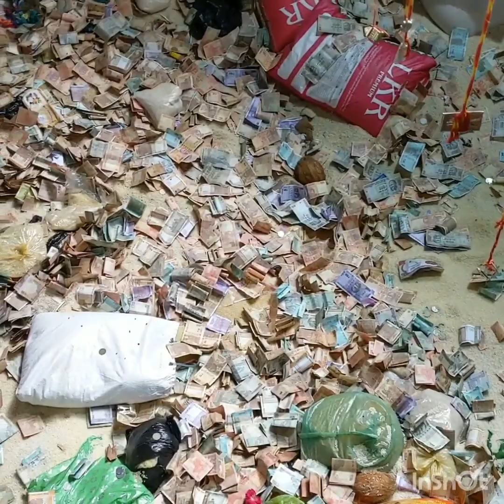Ajmer Sharif Dargah | Hazrat Khwaja Garib Nawaz | Full Dargah Video with Khwaja mere Khwaja Qawali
believed that a person who prays with a pure heart at the Ajmer Sharif Dargah, gets all his or her wishes fulfilled. Ajmer Sharif is a Sufi shrine and one of the most visited places in Ajmer. The pious Persian Sufi saint, Khwaja Moinuddin Chishti who is well-known for its secular preaching is enshrined here. Many Muslims believe that Moinuddin Chisti was Muhammad’s direct descendant and it was on his request (Muhammad came to his dream) he went to India. He reached Ajmer in 1192 via Lahore and stayed there till his death in 1236 AD.

His shrine was built by Mughal Emperor Humayun, and in order to enter the dargah, you need to go through a series of massive doors made from silver with beautiful carvings. As you reach the courtyard, you would come across the tomb of Moinuddin Chishti, carved out of marble. It has gold plating on top and is guarded by a railing made from silver and a marble screen.

There are several mosques inside the dargah complex, built by Akbar and Shah Jahan, who made it a point to visit Ajmer at least once a year.